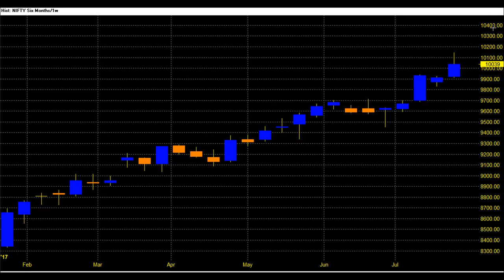NIFTY TIPS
1. Daily 1-2 Nifty Banknifty future tips
2. Intraday and Positional (2-3 days holding ) calls
3. 90% profit making accuracy with 1:2 risk reward ratio
4. must have capacity to maintain 3 Lakhs+
5. Expected monthly average returns are 75K to 80K
6. Charges 5k/monthly or 30k/yearly.

1. Daily 1-2 Nifty banknifty & stock Options tips
2. Intraday and Positional (2-3 days holding) calls
3. 90% profit making accuracy with 1:2 risk reward ratio
4. Must have capacity to maintain 50k+
5. Expected monthly average returns are 20K to 25k
6. Charges 3k/monthly or 12k/yearly.

1. Daily 1-3 calls in gold, silver, copper, crudeoil & naturalgas futures
2. Intraday and Positional (2-3 days holding ) calls
3. 90% profit making accuracy with 1:2 risk reward ratio
4. must have capacity to maintain 5-6 lakhs
5. Expected monthly average returns are 1 to 1.25 lakhs
6. charges 5k/monthly or 30k/yearly.

1. Daily 1-2 calls in rupee futures
2. Intraday and Positional (2-3 days holding ) calls
3. 90% profit making accuracy with 1: risk reward ratio
4. must have capacity to maintain 60k t 100k+
5. Expected monthly average returns are 40K to 43K
6. Charges 5k/monthly or 30k/yearly.

1. Daily 1-2 calls in NSE Stocks
2. Pure Intraday calls
3. 90% profit making accuracy with 1:2 risk reward ratio
4. must have capacity to maintain 50k
5. take each position worth 1 lakhs rupees
6. Expected monthly average returns are 20K to 25K
7. charges 3k/monthly or 12k/yearly.

1. Fix Returns (3 to 5% / Month).
•1 Months Prior intimation is required for Permanent closure.

2.High Risk Higher Return Account Management
•30:70 Profit Sharing basis.
• 10K Security Deposit (Refundable at end).